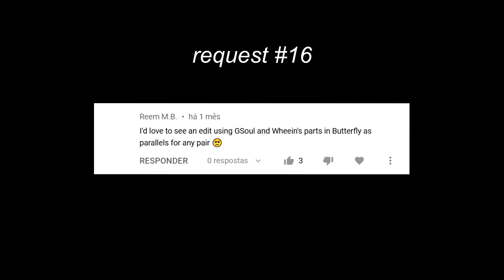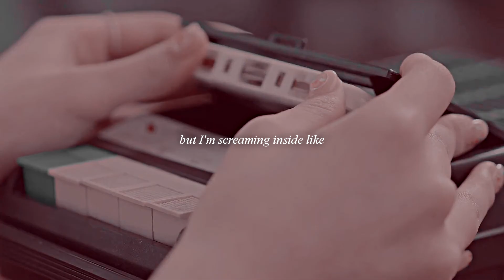taehyung x wheein - butterfly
i spent a longer time trying to edit the thumbnail than editing the video *sigh* i hate it here..

essa música é tão boa... o redd morreu tão novinho mas, no meu mundo invertido, hitou mt. toca nas rádios e tudo.

ane. she/her. brazilian btsmoo stan.